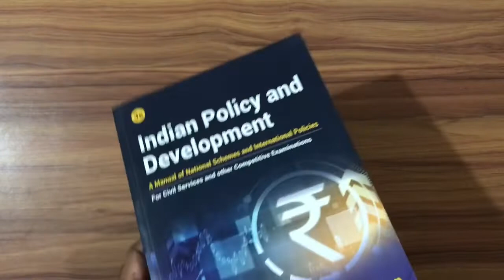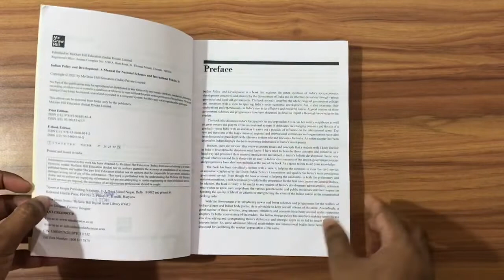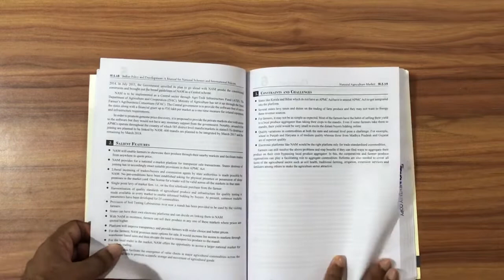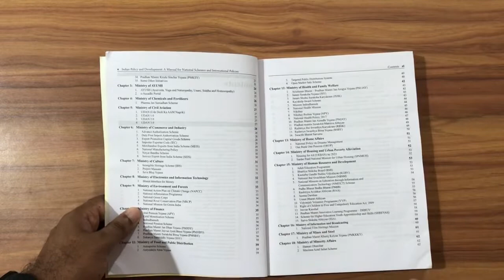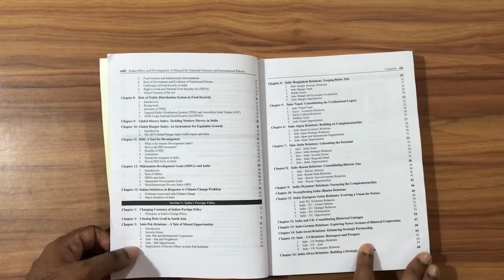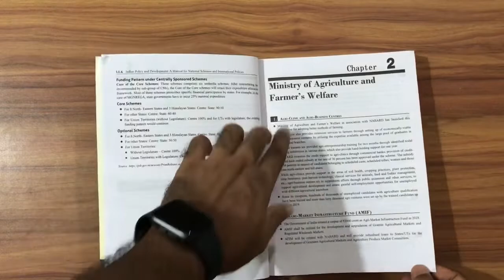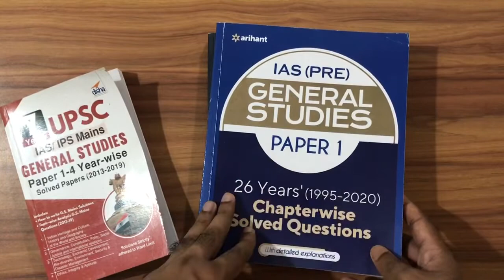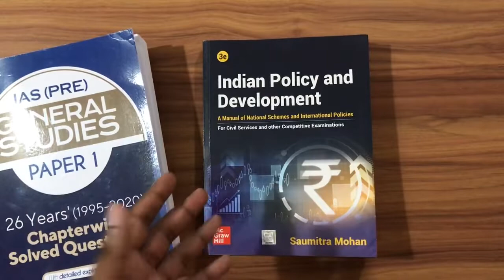🔥🔥Review Indian policy and development Book 3rd Edition by Saumitra Mohan for UPSC CSE( Best Book)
🔥Indian Policy And Dev Book

✅ 26 years UPSC Prelims Solved Qns

MUST BUY BOOKS(💕)

🔥Laxmikanth Polity 6th Edition
🔥Spectrum By Rajiv Ahir latest Edition
🔥Nitin Singhania Art & Culture Latest

CSAT BOOKS(💁‍♀️)

Gadgets for UPSC( Increse Study Time)

PREVIOUS YEAR QNS SOLVED

💕UPSC Mains Solved Qns

Mains Syllabus-wise Books
🔥IAS MAINS PAPER 3
🔥IAS MAINS PAPER 2
🔥IAS MAINS PAPER 1
🔥IAS MAINS PAPER 4

UPSC MUST BUY BOOKS( Latest Editions)
🔥Spectrum By Rajiv Ahir
🔥Oxford Atlas
🔥Environment - 8/edition By Shankar
🔥GC LEONG Geography
🔥Sriram Economy
🔥Nitin Singhania Art & Culture
🔥Ethics Lexicon 7/edition
🔥Geography through maps Book
🔥History of Modern Bipan Chandra
🔥Gist of NCERT Book